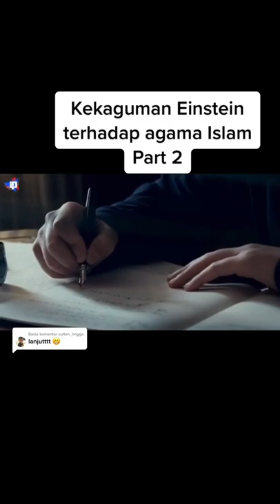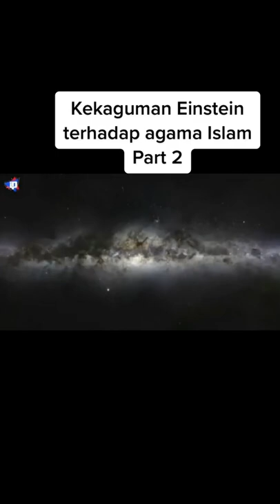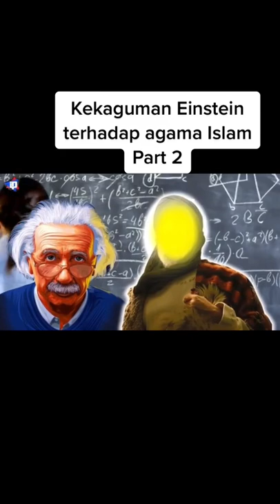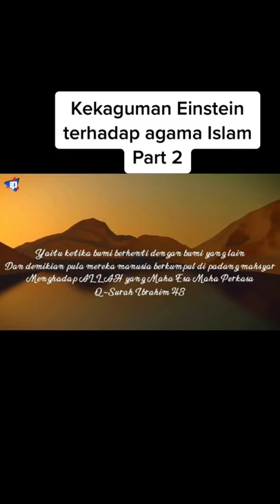ketertarikan elbert Einstein terhadap rosullulah (Islam) part 2